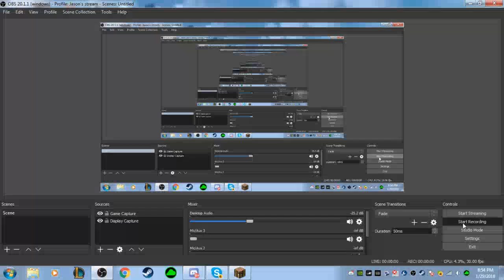Humanities architecture project